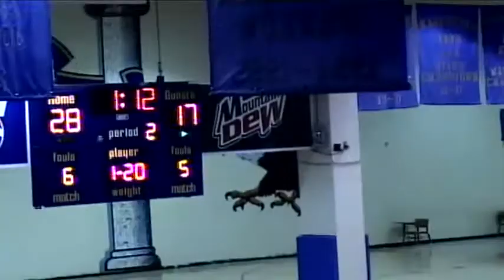2007-08.2 Devilettes Basketball vs LawrenceCo (67-62)W Region Semifinals CoachesCopy